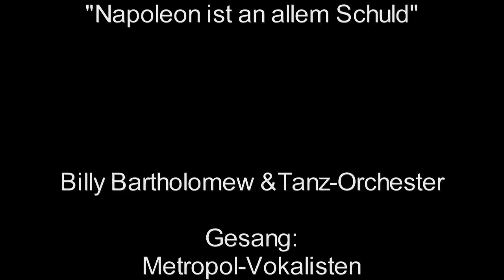Es war ein Mädchen und ein Matrose / Billy Bartholomew & Orchester, Gesang: Metropol-Vokalisten